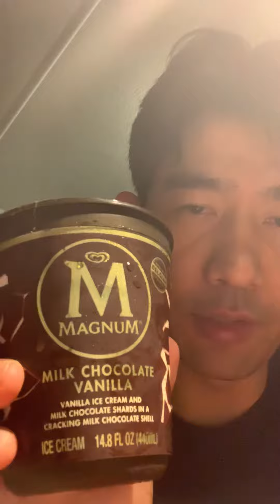Magnum milk chocolate vanilla ice cream